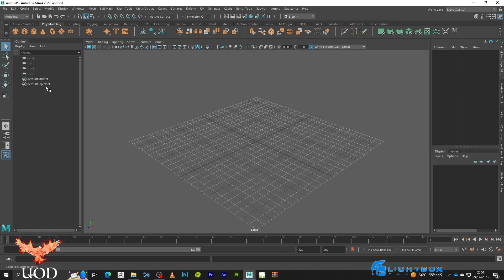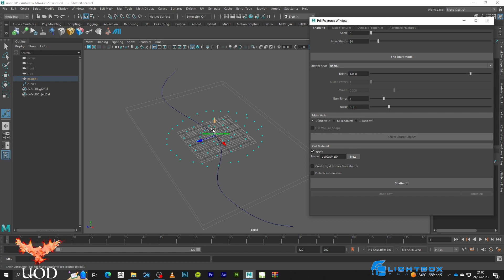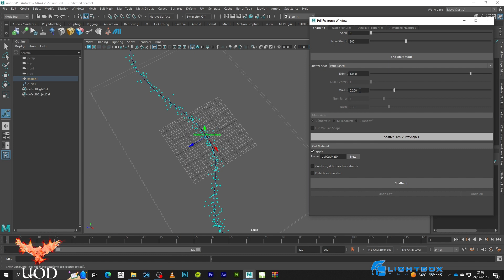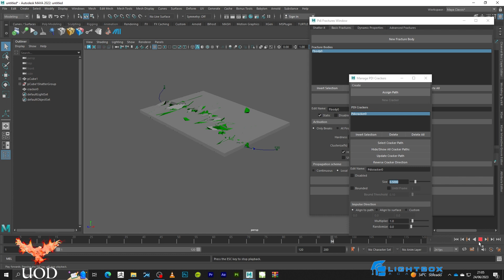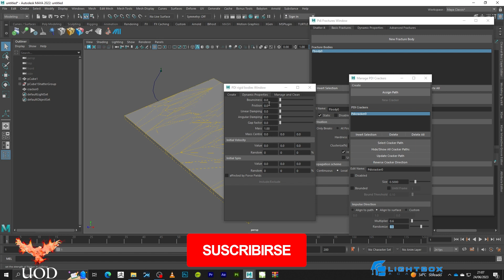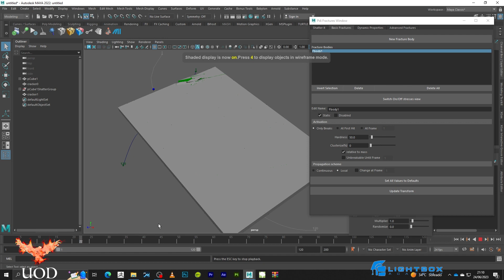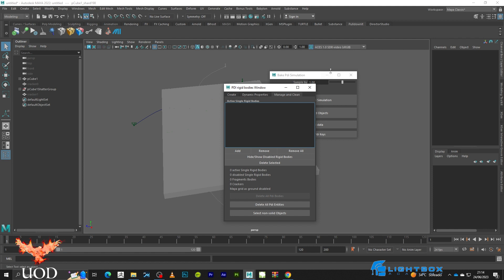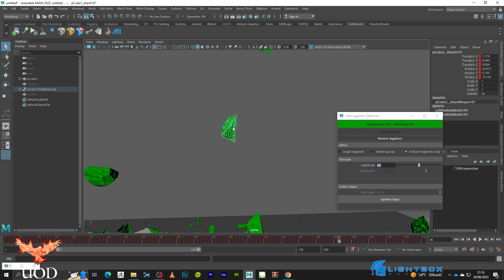PullDownIt for Maya Tutorial/ PullDownIt en Maya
PullDownIt for Maya Tutorial/ PullDowIt en Maya. Os traigo el primer tutorial con este gran plugin para crear demoliciones, donde veremos todas sus propiedades.

La médium y la máscara

La Isla de Santa Rena